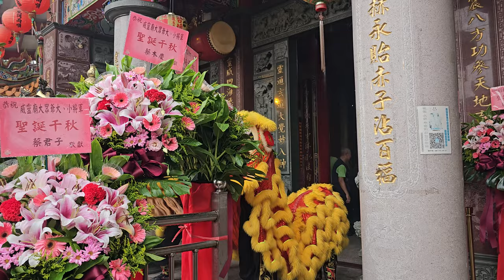【入廟完整影片】~113社子威靈廟恭祝大眾爺,大小將軍聖誕遶境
(0:00)社子威靈廟-大眾爺＆列位尊神 聖駕入廟
(6:23)桃園新毅群龍獅團-醒獅團
(12:54)桃園新毅群龍獅團-戰鼓團
(16:50)台北浮線南安社-北管＆神將團
(27:42)板橋保安宮-官將首
(31:54)社子威靈廟-囝仔公 聖駕(新北文衡轎班會＆新店共榮堂轎班會)
(39:17)浮線南安社-北管排場